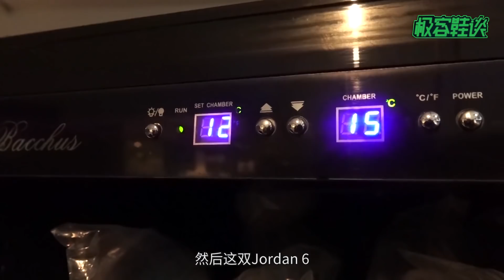【极客鞋谈】乔丹鞋魂 辛悦帅和他的乔丹篮球鞋 Air Jordan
订阅【极客鞋谈】 帮我们粉丝到5000！
亚马逊购买Air Jordan3